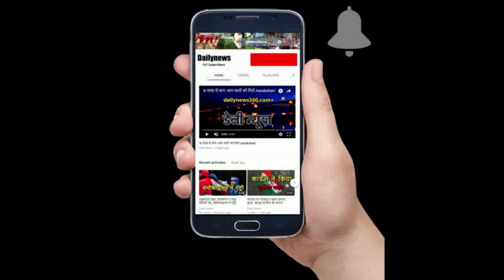Tripura के CM Biplab Kumar Deb ने खुलेआम दी धमकी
शपथ लेने के बाद से लगातार अपने विवादित बयानों से राष्ट्रीय मीडिया की सुर्खियों में बने त्रिपुरा के मुख्यमंत्री बिप्लब देब का एक नया बयान सामने आया है। इसमें देब धमकी देने के अंदाज में बात करते दिख रहे हैं। देब कह रहे हैं कि सरकार में दखल देने वालों के नाखून नोच लिए जाएंगे।